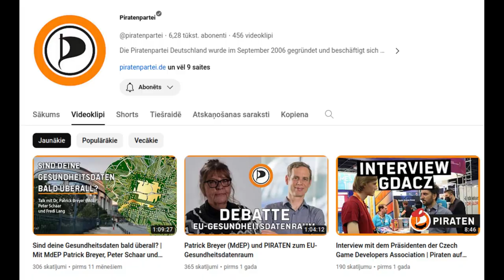P.P.J. vs Pirate Party Germany - project zomboid #19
What do you get when you pit two political YouTube channels against each other? A tale of two countries, a clash of cultures, and a surprising twist. Meet PPJ and Pirate party Germany, the rivals who are not what they seem.
Pirate party Germany is the veteran of the game, having joined YouTube way back in March 2007. PPJ is the newcomer, having joined in April 2020. Both of them cover political topics, but with different styles and perspectives.
At first glance, Pirate party Germany seems to have the upper hand, with 6270 subscribers to PPJ’s 323. But don’t be fooled by the numbers. Pirate party Germany is based in Germany, a country with a whopping 84.4 million people. PPJ is based in Latvia, a country with a mere 1.875 million people. When you adjust for the population size, you get a different story: PPJ has 0.17227 thousand subscribers per million people, while Pirate party Germany has only 0.07428 thousand subscribers per million people. That means PPJ has 231.92% more subscribers per million people than Pirate party Germany. Talk about punching above your weight!
But that’s not all. PPJ also beats Pirate party Germany in terms of videos and views. PPJ has 551 videos, 20.83% more than Pirate party Germany’s 456 videos. PPJ also has 107 333 views, while  Pirate party Germany has 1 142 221 views in total. Taking population size in to account, these are 422.98% more views per million inhabitants of respective country for PPJ than for Pirate party Germany. PPJ is clearly more active and more popular than Pirate party Germany, despite being a smaller channel.
The story of PPJ and Pirate party Germany shows that the success of a YouTube channel is not measured by the numbers alone, but by the context and the content. PPJ may be a smaller channel than Pirate party Germany, but it has a bigger impact and a brighter future. Pirate party Germany may be a larger channel than PPJ, but it has a smaller reach and a slower growth. PPJ and Pirate party Germany are two YouTube channels that have very different histories and performances, but only one of them is the true winner. Can you guess who?

data:

Piraten DE - Joined: March 14, 2007
Pirate party Germany - Joined: 30 Apr 2020

Pirate party Germany - 456 videos
PPJ - 551 videos

Pirate party Germany - Total views 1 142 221
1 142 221 ÷ 84.4 = 13533.42 views per million inhabitants
PPJ - Total views 107 333
107 333 ÷ 1.875 = 57244.27 views per million inhabitants

Result:
551 ÷ 456 = 20.83% more videos for PPJ
57244.27 ÷ 13533.42 = 422.98% more total views per million inhabitants for PPJ